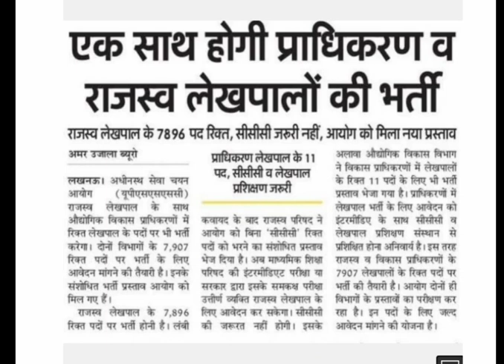UP Lekhpal 2021-22 | लेखपाल परीक्षा। CCC जरूरी नहीं। राजस्व परिषद ने आयोग को भेजा प्रस्ताव। News